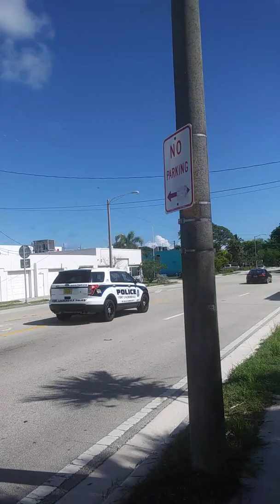October 31, 2019